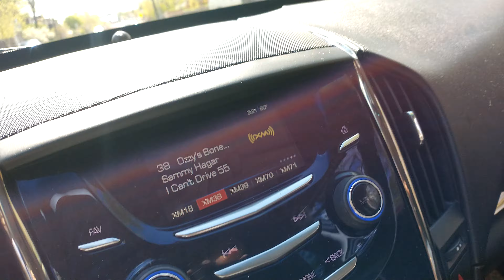May 6, 2021